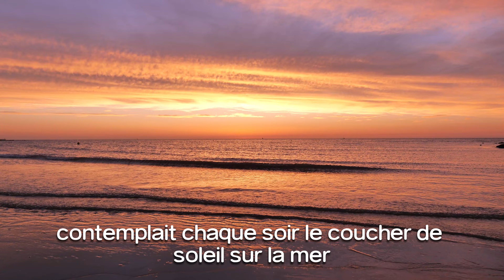unknown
✨🌊 Chers passionnés de la mer et du ciel infini, j'ai une petite pépite pour vous ! 🌅✨
Avez-vous déjà ressenti cette magie ineffable lorsqu'un coucher de soleil embrase l'horizon et que la mer semble danser au rythme de ses adieux flamboyants ? Eh bien, préparez-vous à plonger dans une histoire qui capture l'essence même de ce spectacle quotidien.
Je viens de tisser une fable douce et lumineuse, celle d'Émile et Léa, et de leur communion avec la grande toile céleste qui unit le soleil à la mer. C'est un conte qui nous rappelle que chaque fin n'est qu'un prélude à un nouveau début, une promesse tenue par l'astre du jour à l'aube de chaque nouvelle aurore.